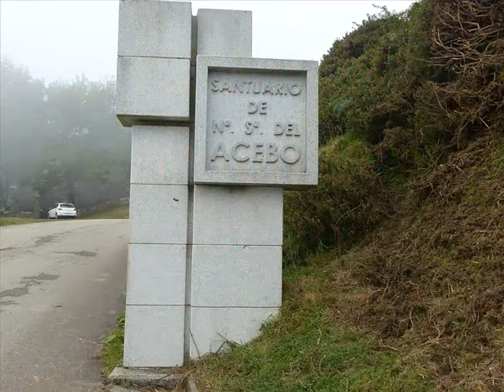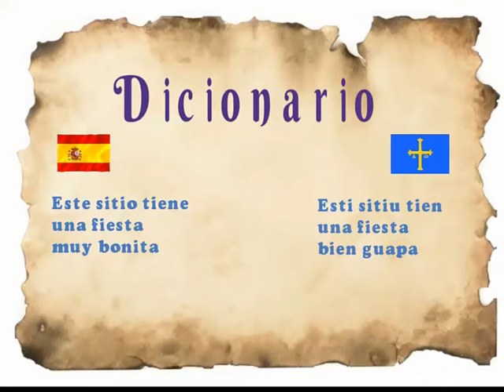Virgen del Acebo - Cangas de Narcea - Asturias - España nº 527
Asturfoto
Virgen del Acebo - Cangas de Narcea - Asturias - España